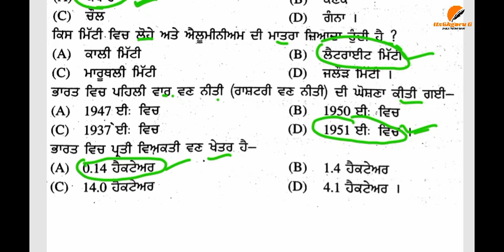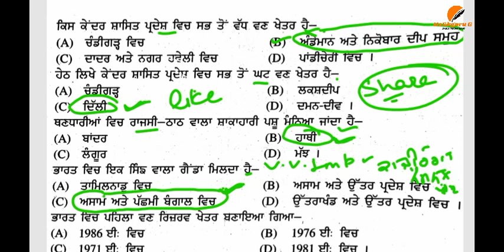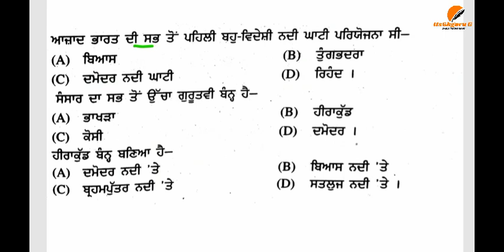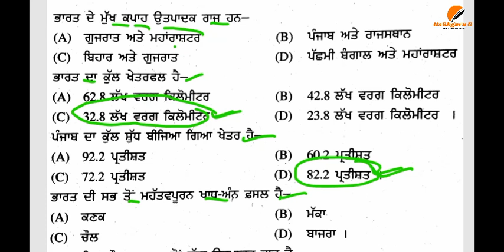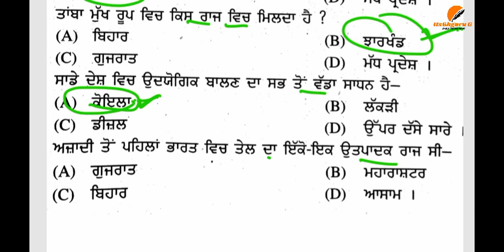GEOGRAPHY IMP. MCQS PART(2)||E.T.T 2ND PAPER ||ਭੂਗੋਲ ਮਹੱਤਵਪੂਰਨ ਪ੍ਸ਼ਨ||itsgkguru G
GEOGRAPHY IMP. MCQS PART(1)||E.T.T 2ND PAPER ||ਭੂਗੋਲ ਮਹੱਤਵਪੂਰਨ ਪ੍ਸ਼ਨ||itsgkguru G